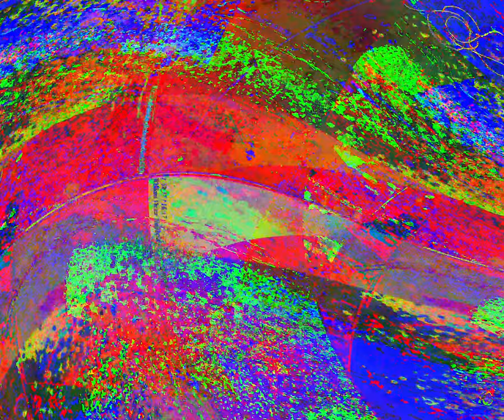Movie 24 06 02 00h34m06s